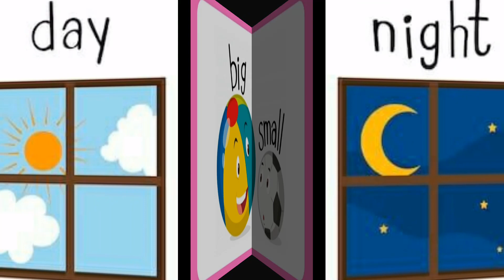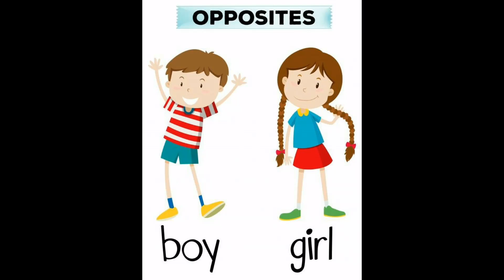Kind of Opposites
In this WFH situation I try to make this video to help my students learn about Opposites, 💙